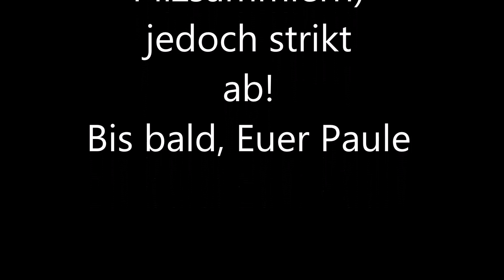Pilze Kurz-Erklärt - Der Schönfußröhrling